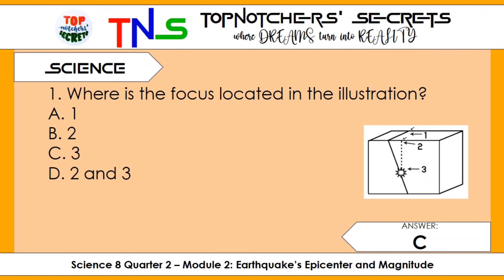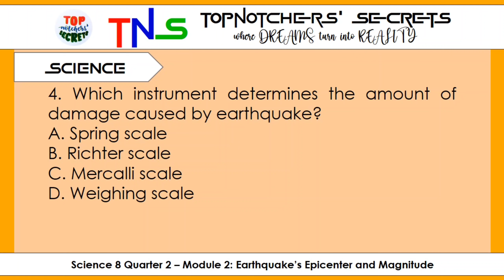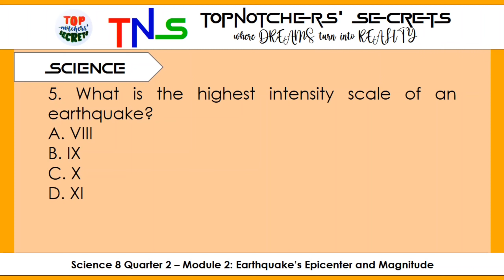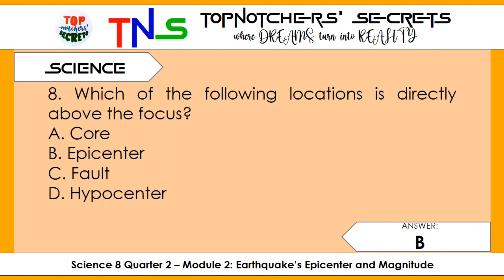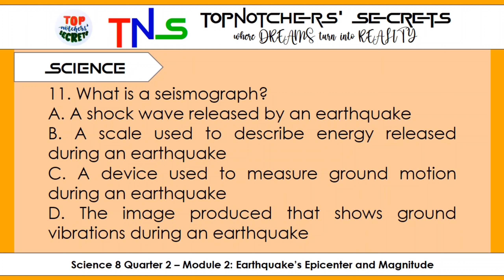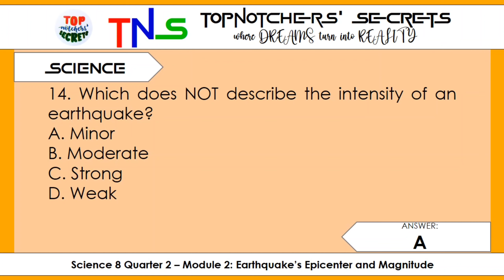SCIENCE 8 Quarter 2 Module 2 (Assessment) - 15 items l TOPnotchers' SECRETS